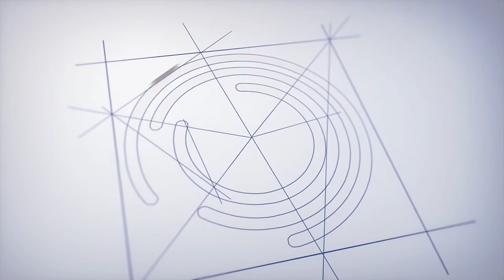Tengo una idea ¿Y AHORA QUE HAGO?🤔 [Preguntas DIRECTO🔴] Lección 2/16